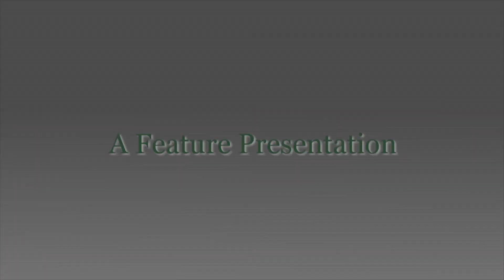2023 All City Band - Night 2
Enjoy the second night of the All City Band concerts.